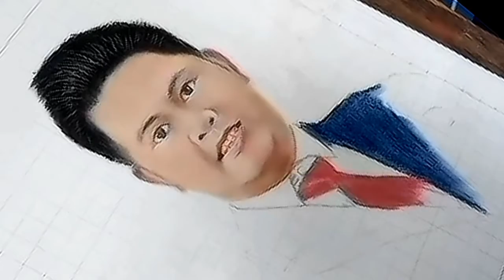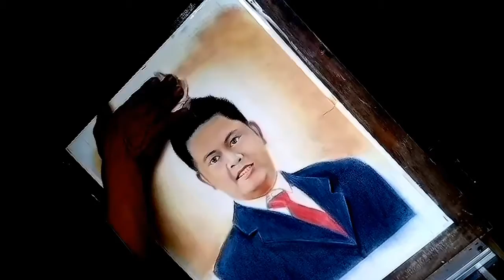HOW TO DRAW A PORTAIT How to draw Pastel pencil, soft Pastel drawing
10 b drawing pencil
3d pencil drawing
3d drawing pencil only
drawing of pencil
pencil drawing of nature
drawing of pencil colour
pencil drawing o
easy pencil drawings o
drawing pencil portrait
drawing pencil pictures
drawing pencil price
drawing pencil pc
drawing pencil pen
drawing pencil painting
drawing pencil photos
drawing pencil pencil drawing
pencil drawing 3d letter p
p for pencil drawing
pencil drawing 3d p
p letter pencil drawing
harley quinn drawing pencil
king queen pencil drawing
pencil drawing with quotes
queen pencil drawing
quick pencil drawing
quantastic pencil drawing
best quality drawing pencil
pencil drawing quran
drawing pencil review
drawing pencil rose
drawing pencil review malayalam
drawing pencil realistic
drawing pencil rate
drawing pencil rangoli
apsara drawing pencil review
faber castell drawing pencil review
pencil drawing 3d letter r
r pencil drawing
pencil drawing 3d r
r nait pencil drawing
drawing pencil set
drawing pencil sketches easy
drawing pencil sketches nature
drawing pencil sharpener
drawing pencil scenery
pencil drawings
pencil drawing 3d letter s
3d pencil drawings
s letter pencil drawing
pencil sketch drawings
drawing pencil techniques
drawing pencil tips
drawing pencil tree
drawing pencil tricks
drawing pencil tiger
drawing pencil types
drawing pencil tool
t rex pencil drawing
pencil drawing 3d letter t
pencil drawing t
pencil drawing 3d t
drawing pencil unboxing
drawing penc